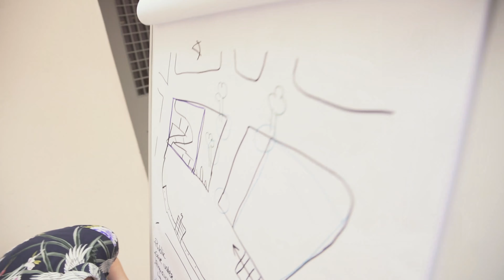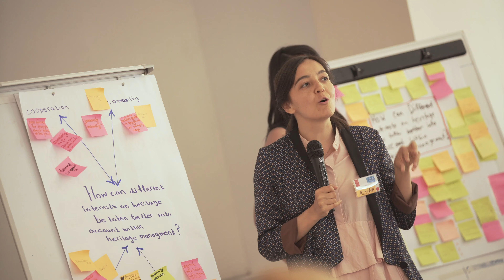After Movie - Capacity Building Days for Young Heritage Professionals, Athens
From 17 to 20 June 2019, a group of 60 Young Heritage Professionals from 23 countries across Europe and beyond gathered in Athens, Greece, for the Capacity Building Days in conjunction with the Council and Board meetings of Europa Nostra.

This uplifting conference was co-organised by Europa Nostra and its country representation in Greece Elliniki Etairia, Erfgoed Brabant and Erfgoed Gelderland with the kind support of the EU Creative Europe programme, the provinces Gelderland, Noord-Brabant and Overijssel, as well as the Dutch Fonds voor Cultuurparticipatie.